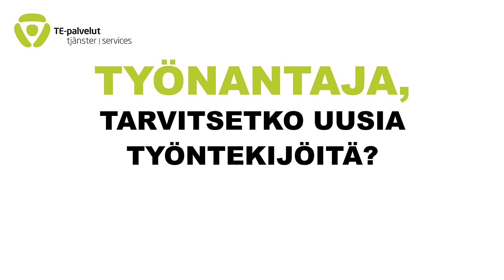TE-palvelut − CV-netti työnantajille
TE-palvelujen CV-netti on helppokäyttöinen palvelu uusien työntekijöiden rekrytoimiseen. CV-netti sisältää yli 50 000 työnhakijan ansioluettelot. Palvelun käyttö on maksutonta. Tutustu!